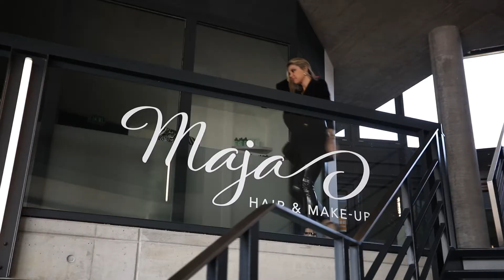Maja Beauty Salon